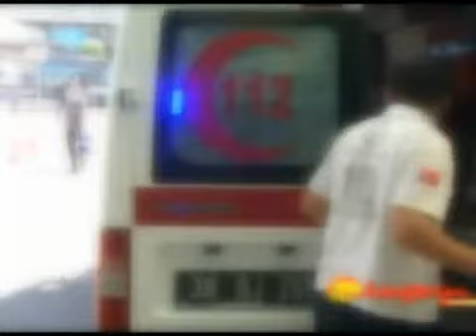Üzerine Televizyon Düşen Çocuk Öldü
Niğde’de üzerine televizyon düşmesi sonucu ağır yaralanan 2 yaşındaki çocuk, tedavi gördüğü hastanede hayatını kaybetti.
Kiledere kasabasında 2 yaşındaki Muhammed Azim Güçlü, evde oyun oynadığı sırada üzerine televizyon düştü. Ailesinin yardımıyla küçük çocuk Niğde Ömer Halisdemir Eğitim ve Araştırma Hastanesi'ne getirildi. Durumu ağır olan talihsiz çocuk hastanede yapılan tedavinin ardından Kayseri'ye sevk edildi. 5 gündür yoğun bakımda olan minik Muhammed hayatını kaybetti.